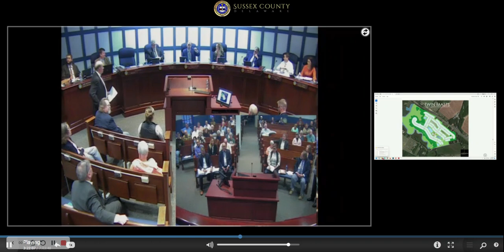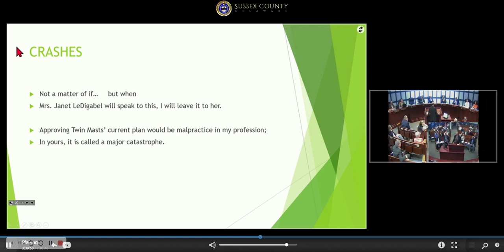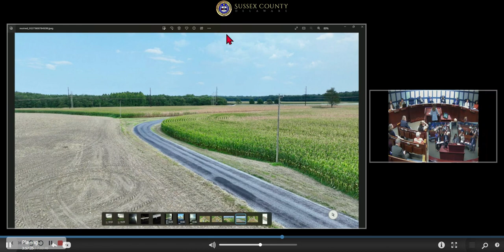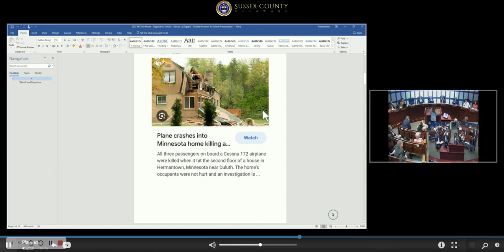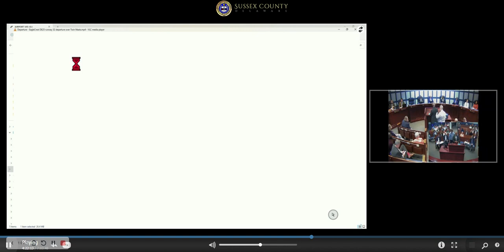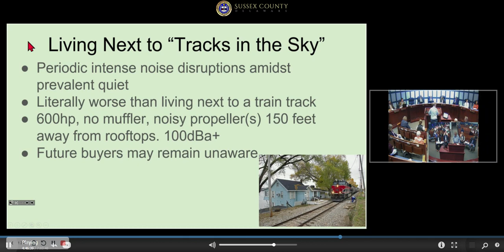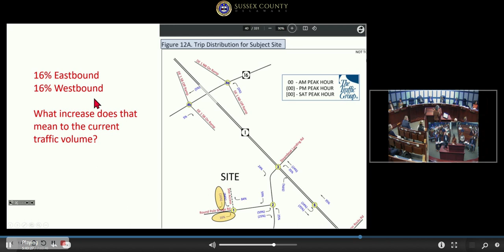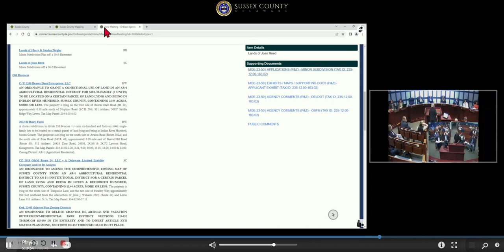Twin Masts - Public Comments (1) - 9/28/2023